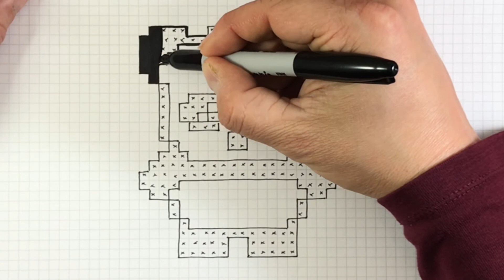Come disegnare un Panda Pixel Art | How to draw Panda pixeart